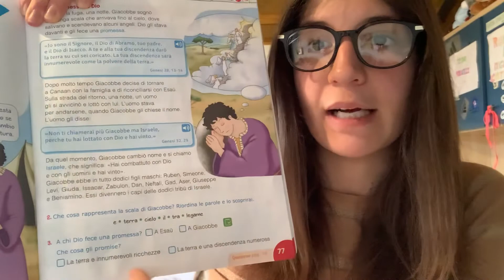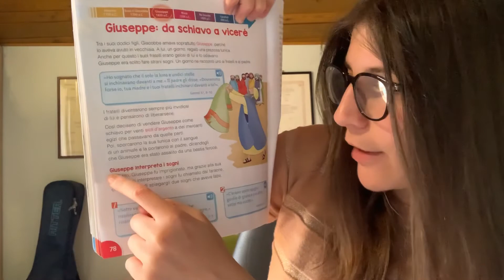Classi terze: continuiamo a parlare di Giacobbe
Cosa ne sarà di Giacobbe dopo la sua fuga da Esaù? Scopriamolo insieme